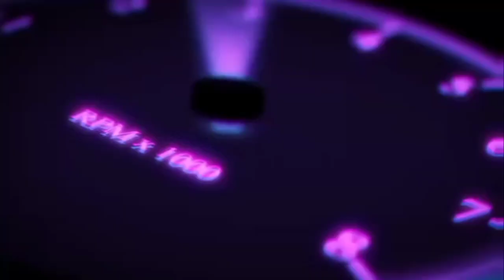5 best 3d guns mod for Minecraft pocket edition 1.18+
Description

In this video I am gonna show you the top best 3d guns mod minecraft mods for your minecraft pocket edition 1.18+

These guns are have 3d animations too

Minecraft shorts